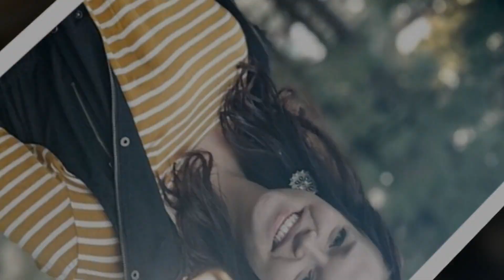Latest News💥Minutes AGO💥CONFIRMED💥Christine ATTENDS Janelle's Wedding! You Won't Believe the Venue!!